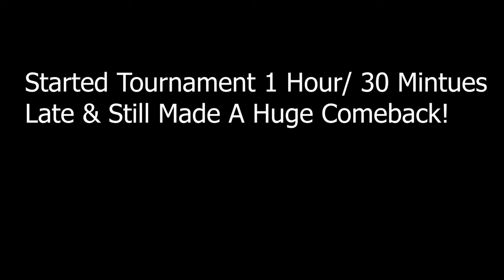How We Got 19th In The Console Bragging Rights Tournament on PS5 (120fps) 🏆